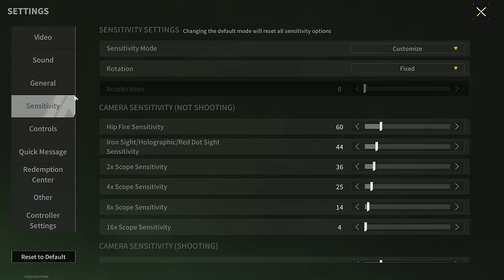I Became A SNIPER! [But This Is Not Accurate] - Lost Light